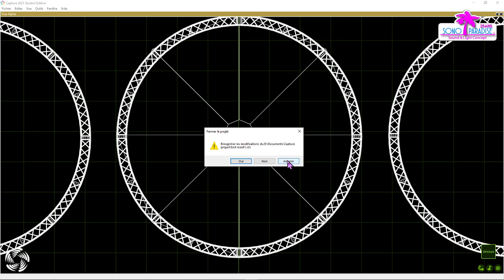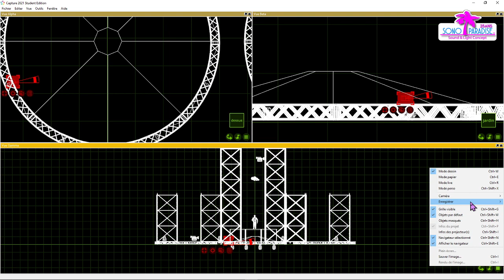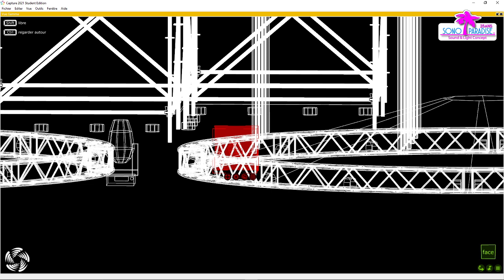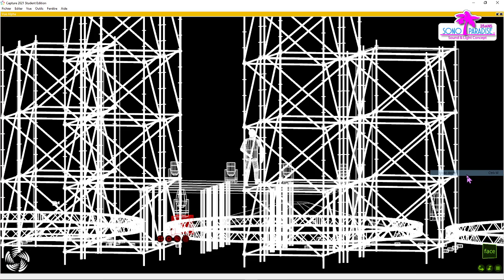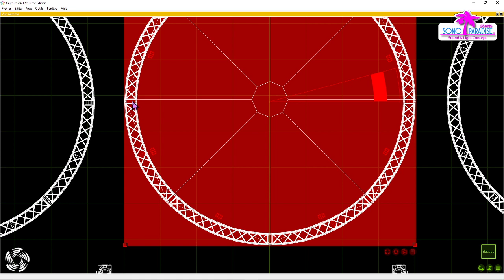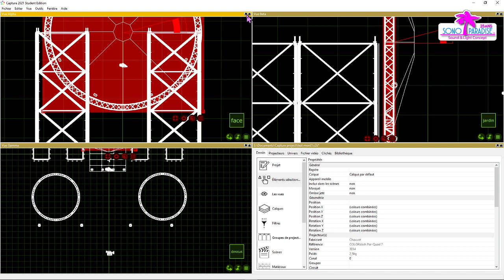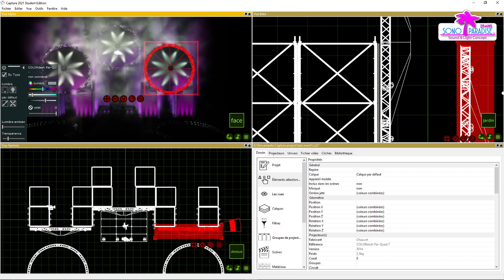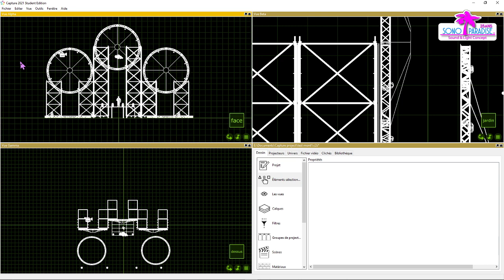Sono Paradise. Capture nexum 2021, S1: E2 ( Up,up!! )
Série de vidéos , en vue de tester les possibilités du programme de visualisation 3D
Le but est de pousser le montage au maximum .
200 Luminaires pour tester mes limites de programmations , les limites de ma console , de mon pc.
C'est un exercice sans contraintes ...
Préparation d'un évent factice.
No limites...
Sauf la carte graphique lol